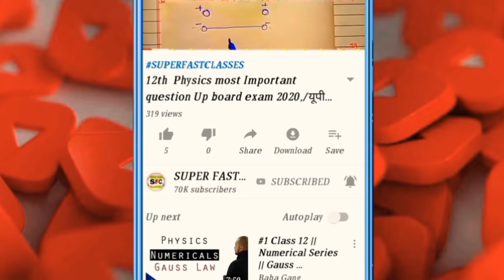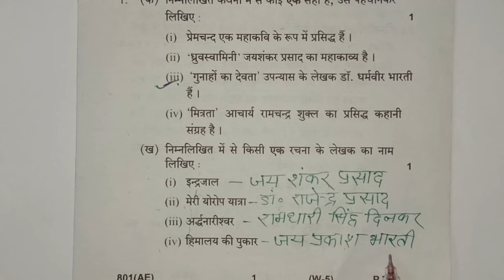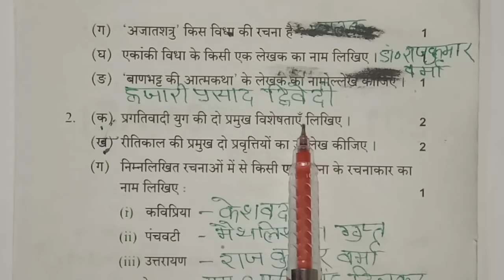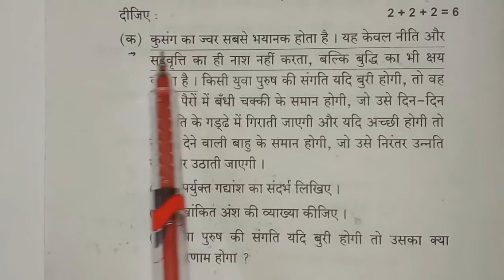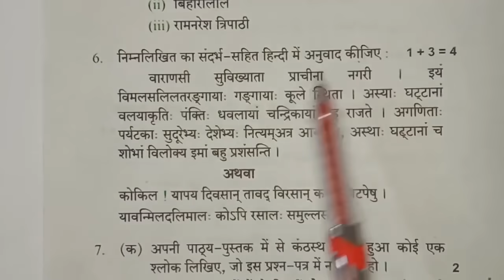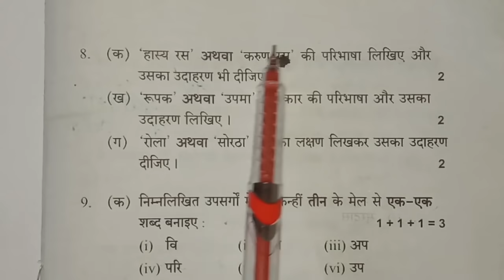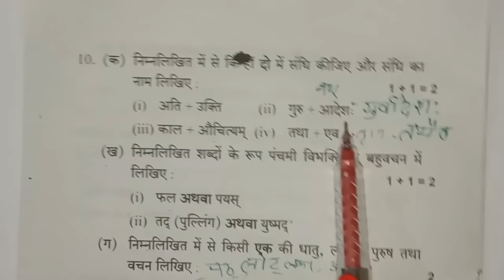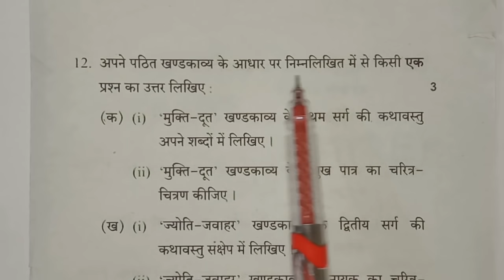Up board Class 10th hindi Previous year paper,/10th hindi paper 2019 helpful for 2023-24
For Whatsapp Group Message
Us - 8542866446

10th हिन्दी 2023 का पेपर ऐसा ही आयेगा,10th hindi paper 2019 helpful for 2022-23, up board exam 2023

10th Previous year questions paper

हिन्दी मे हर साल आने वाले प्रश्न,/Up board Class 10th Hindi Important Question,/Up board exam 2023

translation, paryayvachi shabd, GK questions, ganit, English kaise sikhe, chemistry, biology, trigonometry class 10, reasoning, general knowledge,tense, Draupadi murmu, abcd,. viral Hindi paper Class 10 UP Board, UP Board Hindi paper 2023, UP Board science paper 2023, class 10, UP Board social science viral paper,